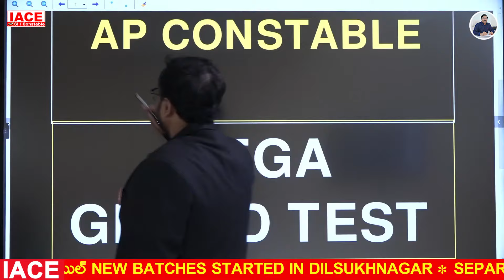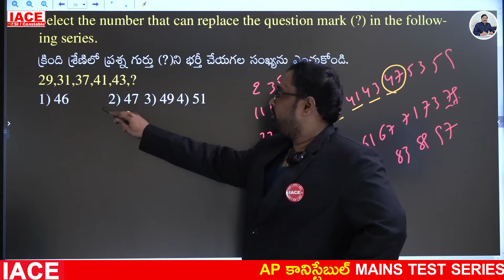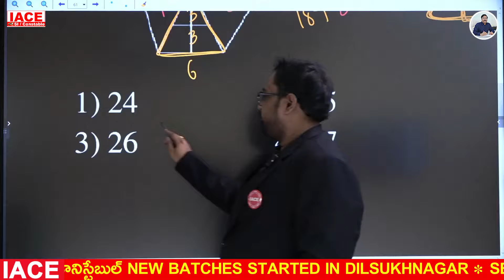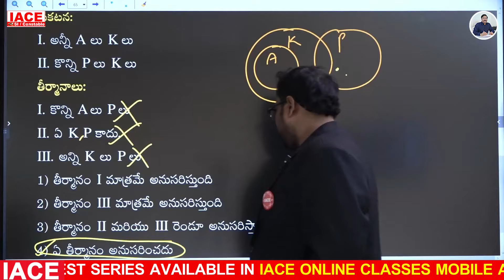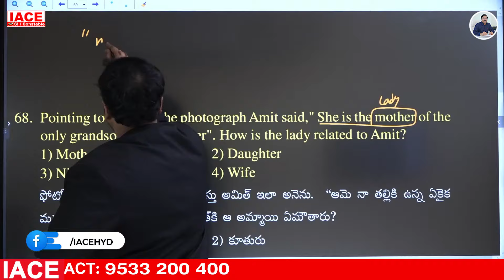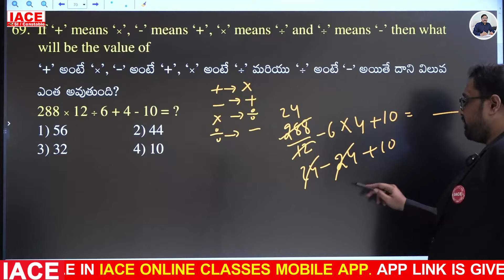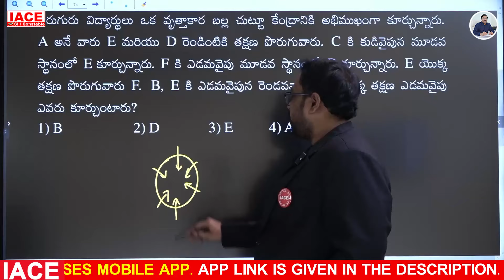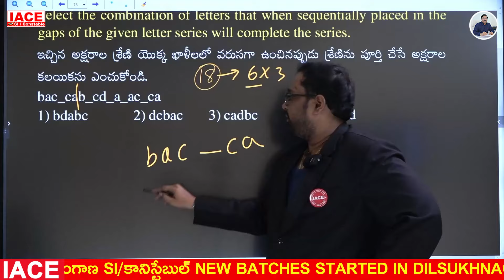AP కానిస్టేబుల్ MAINS STATE WIDE FREE MEGA GRAND TEST REASONING EXPLANATION | IACE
Any Queries Contact At:
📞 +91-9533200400